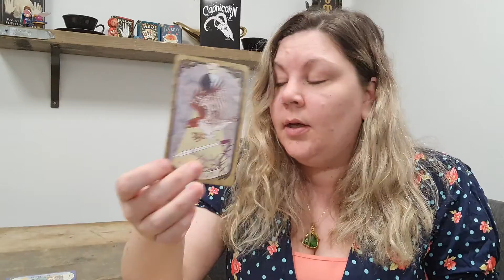Capricorn ♑🐐 - Weekly Tarot Reading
Decks used are:
Forager's Daughter Tarot

Blessings,

Kayleigh
Magpie Moonchild